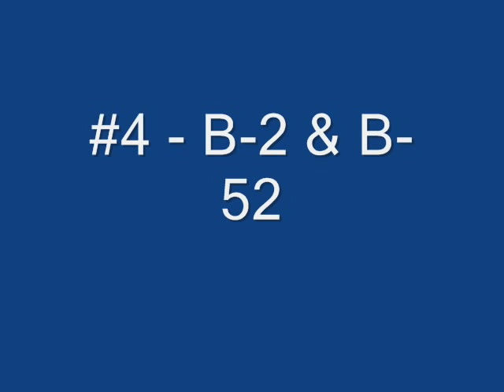My top 10 planes of all time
The title says it all. Pls don't be rude and remember that these are my favourites, if you think they should not be in this order make your own video!!